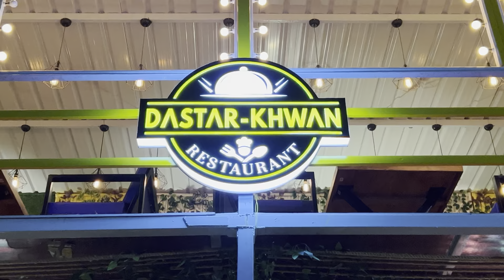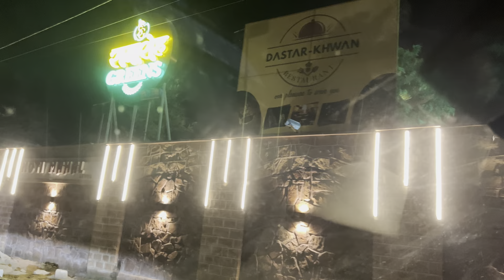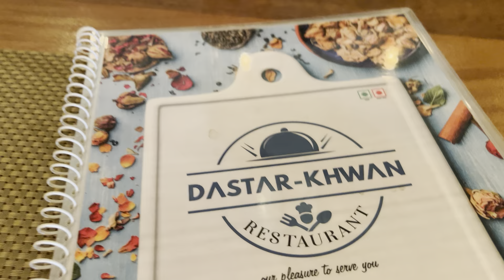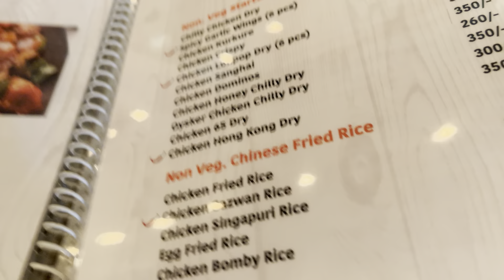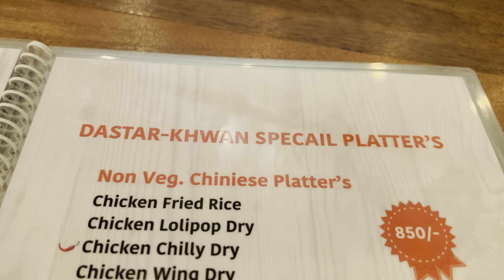ULTIMATE NON VEG FOOD AT DASTAR-KHWAN JODHPUR | NON VEG Restaurants IN JODHPUR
Samaroh Green (Dastar Khanwan Restaurant)